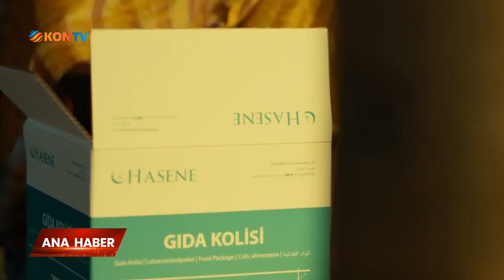Hasene Vakfı hayra öncü oluyor